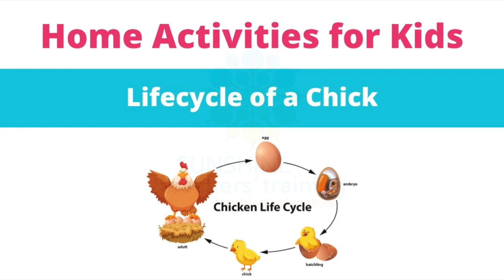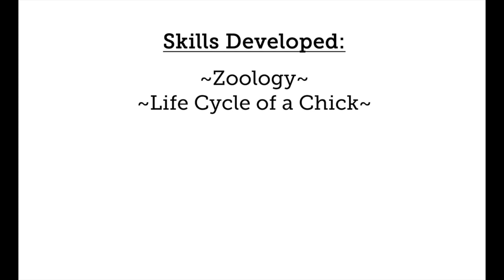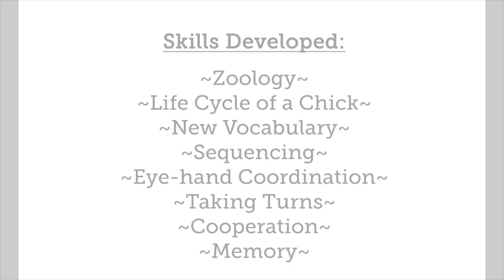Home Activities for Kids Life Cycle of a Chick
Here’s a science activity for a farm theme, this is a fun way for your children to learn and remember the chicken life cycle.
This life cycle of a chick for kids lesson is a great way for your preschoolers to learn about the interesting topic
1:30 - Introduction to the Life Cycle with concrete objects
3:30 - Discussing the life cycle of the chick with pictures
5:55 - Matching the pictures to the frieze
7:12 - Recap & drawing our own life cycle